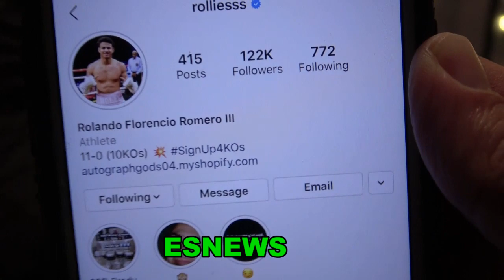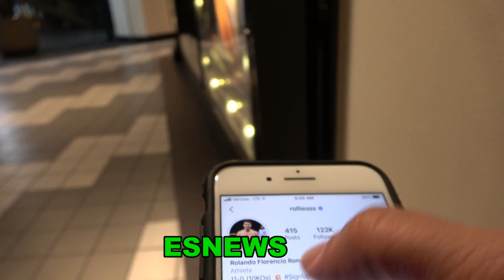What Does Rollie Do At 2AM EsNews Boxing